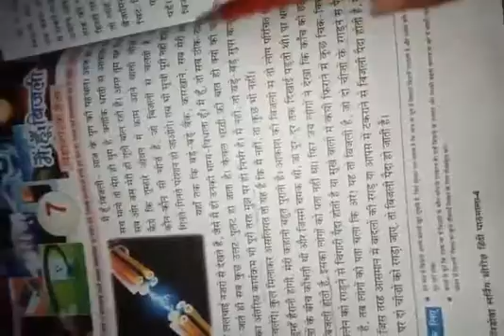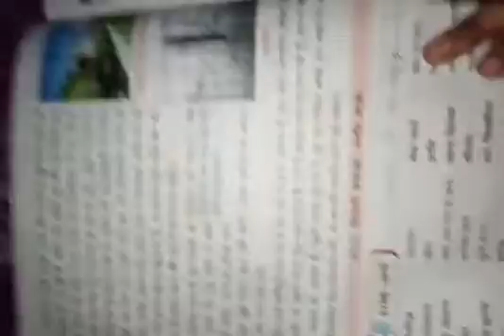class-4th hindi ch-7(1aug,2020)